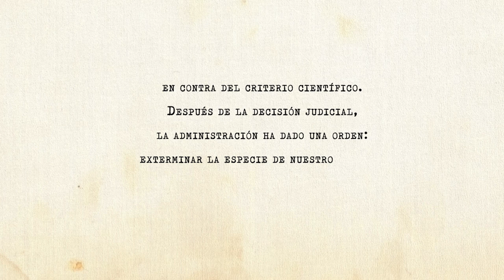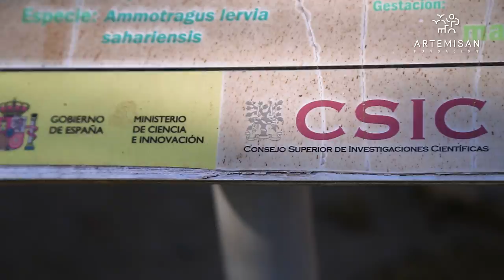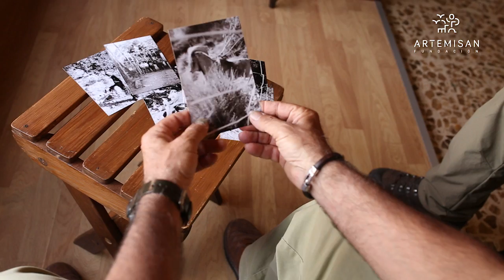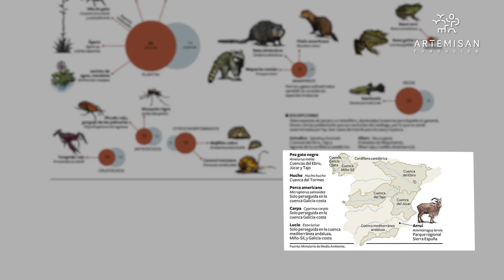El exterminio del arruí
La Fundación Artemisan ha investigado la masacre que se está cometiendo con el Arruí en Sierra Espuña, orquestada por la administración a partir de la catalogación de especie invasora que promovieron las organizaciones ecologistas SEO/BIRDLIFE, Ecologistas en Acción y AEMS ríos con vida. Miles de cadáveres de arruís yacen en los montes murcianos en lo que es anuncio de su inminente extinción.